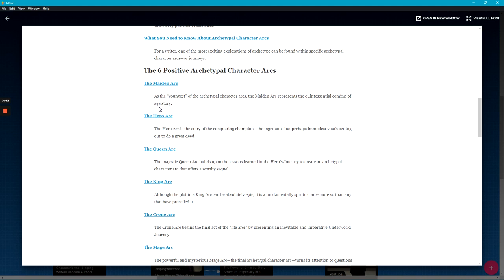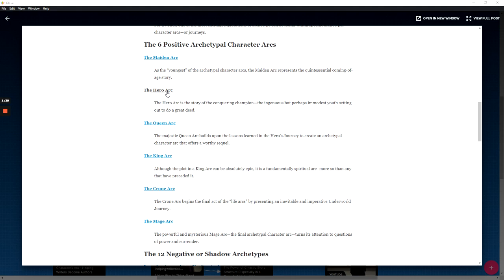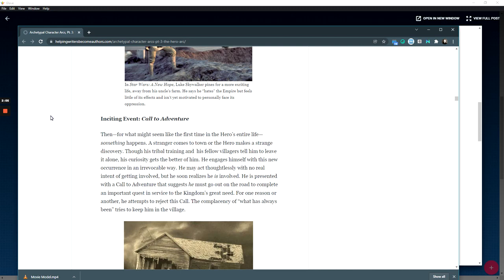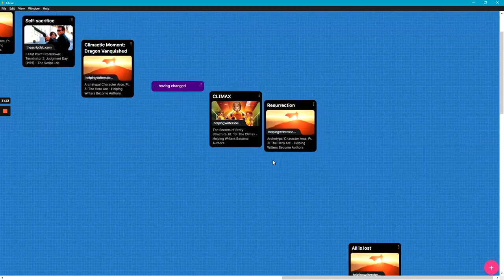3: Archetypal Character